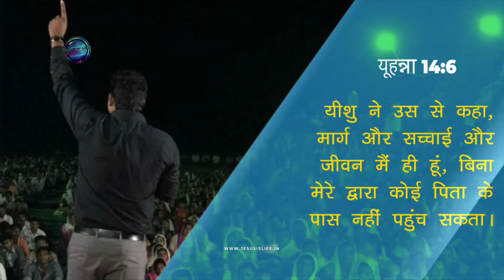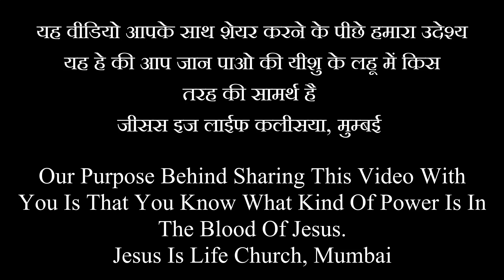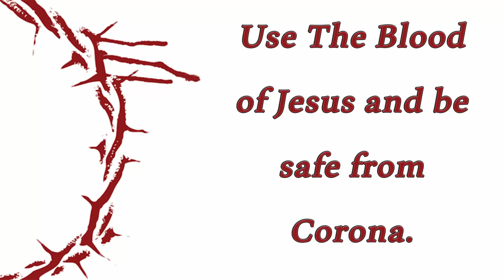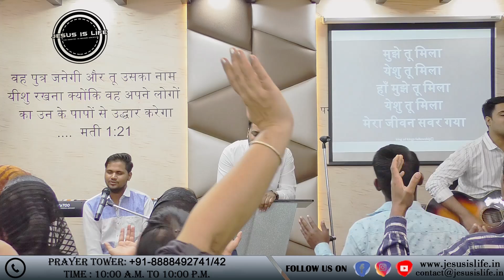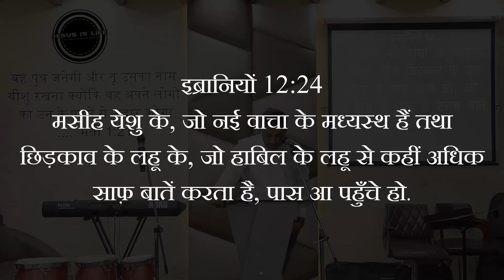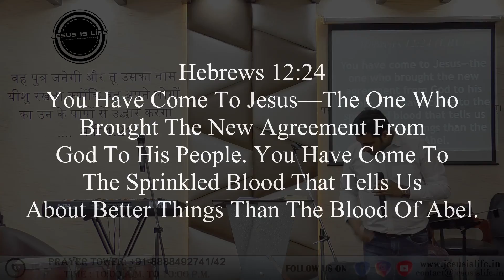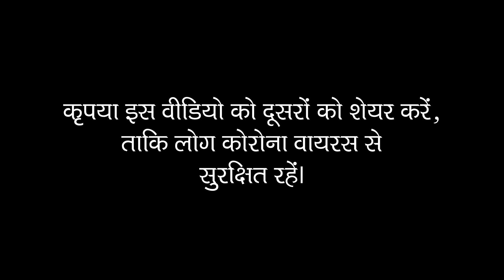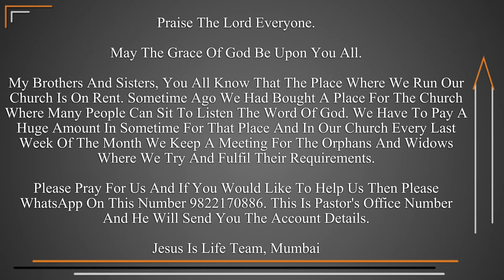लहू का उपयोग करो और कोरोना से बचे रहो - Use The Blood Of Jesus & Be Safe From Corona-Br Suraj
ULHASNAGAR-421003.

PC we use to edit our videos
Graphics Card
Ram (4x8gb = 32gb)
Power Supply